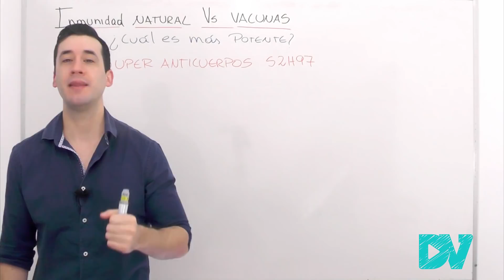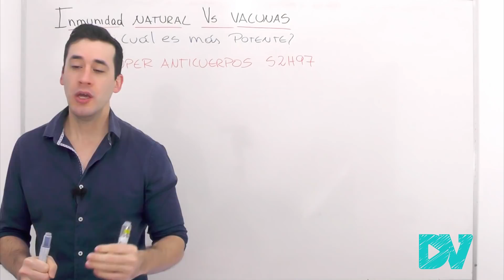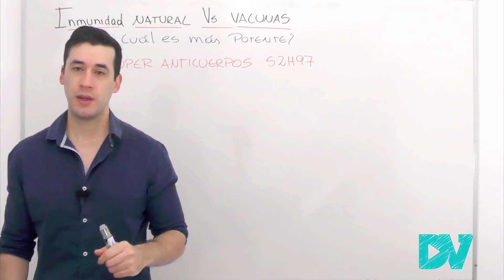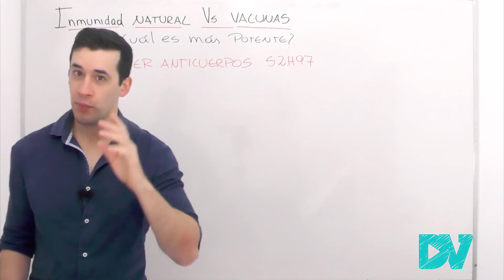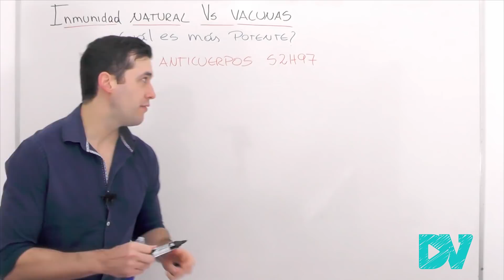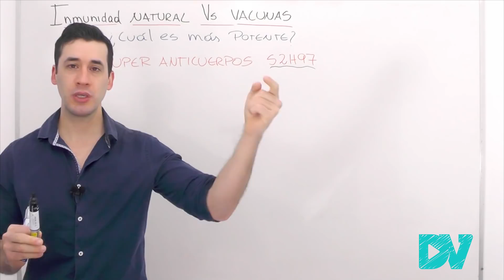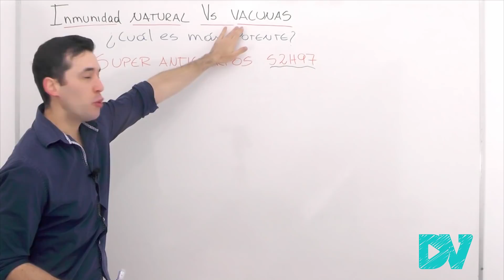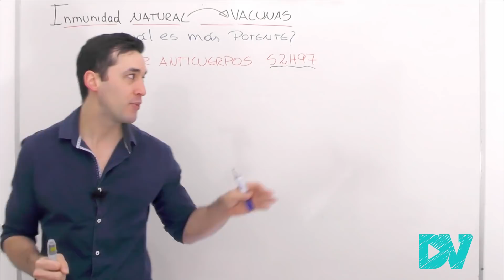COVID 19| PERSONAS CON ANTICUERPOS ULTRA PODEROSOS CONTRA EL CORONAVIRUS:SUPER ANTICUERPOS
DESCUBREN EL SUPER ANTICUERPO S2H97 CONTRA EL CORONAVIRUS QUE PONDRÍA FIN A LA PANDEMIA!
¿Cuál es la mejor inmunidad contra el covid? ¿la inmunidad natural es más fuerte que la inmunidad de la vacunas?

Este estudio sobre el S2H97 fue publicado en la revista Nature.

Este video se trata del anticuerpo más potente contra el virus de la COVID descubierto hasta hoy, el cual es natural, generado por personas que sobrevivieron a la infección por SARS CoV2.

Te explico la importancia de este descubrimiento, y también como actúa contra las variantes y cepas del coronavirus.

El super anticuerpo S2H97 es eficaz contra la variante Delta?

00:00 Introducción
01:54 Causas de muerte por covid 19
03:55 ¿Por qué es tan difícil matar al virus de la covid 19?
05:44 Anticuerpo S2H97: ¿Es el fin de la pandemia?

Bibliografia